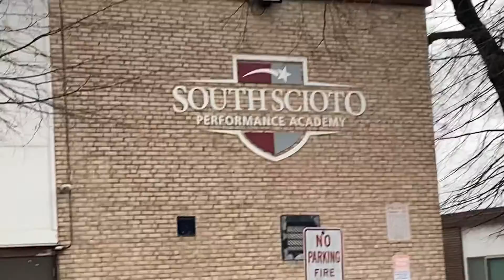Community u can episode one￼